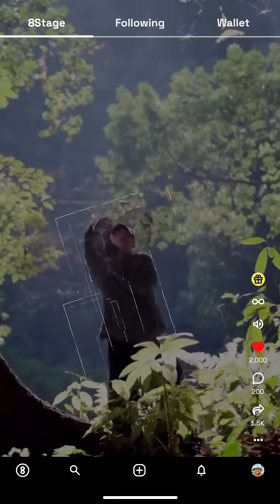It’s here - finally a social home with a conscience, sign me up! Join us on WeAre8 💛💛💛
It’s here - finally a social home with a conscience, sign me up!
Join us on @WeAre8App. Together we can bring love to the world and shift the power from big tech to the people.

WeAre8 — The People's Platform 🌍
📲 Download the WeAre8 app today!